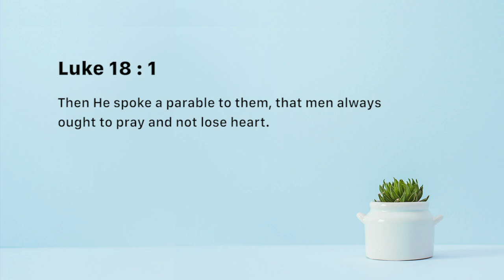Persevere - Nancy Ramya | Daily Devotion, September 11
Today's Devotional - “Persevere"